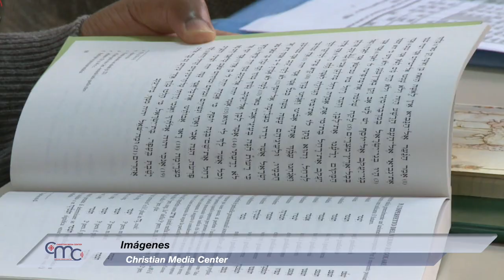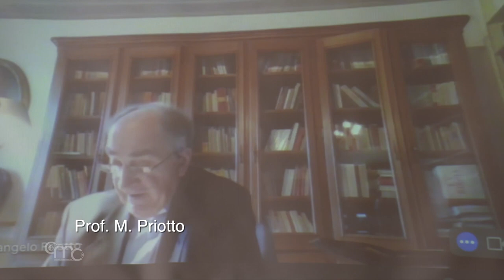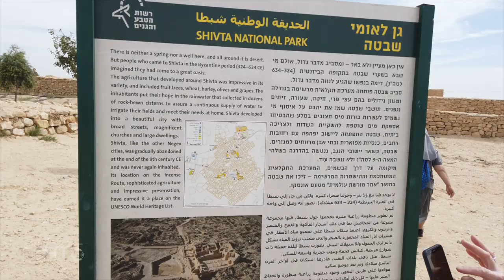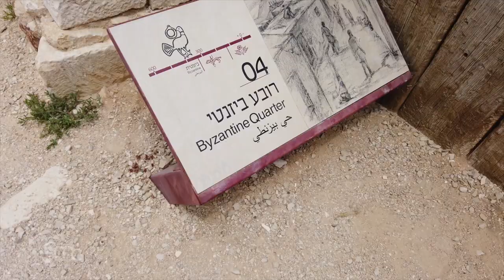La Sabiduría. 45º Curso de Actualización Bíblico-Teológica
El 45º Curso de Actualización Bíblico-Teológica organizado por el Studium Biblicum Franciscanum de Jerusalén finalizó con la excursión al desierto de Negev. Fueron 4 días de estudio en profundidad sobre la "sabiduría".